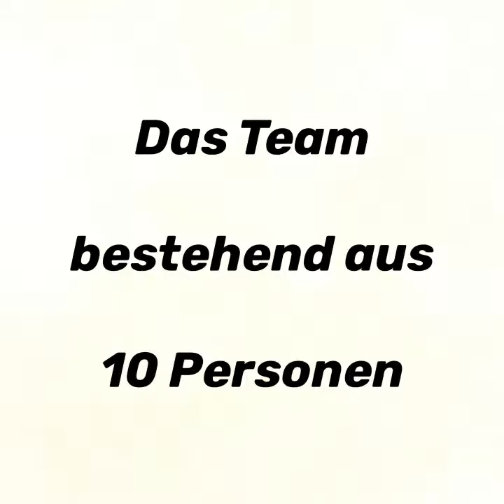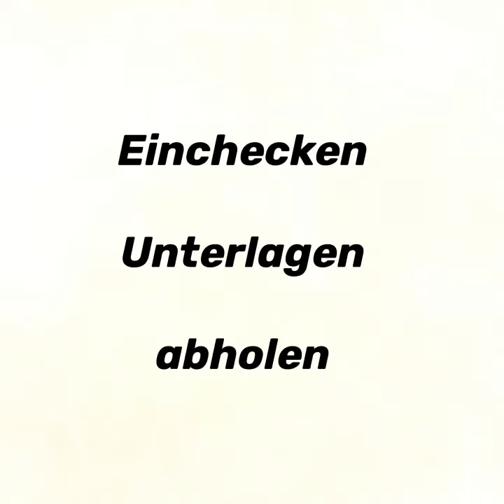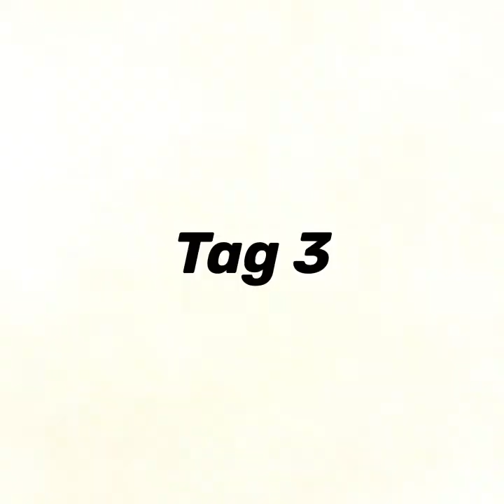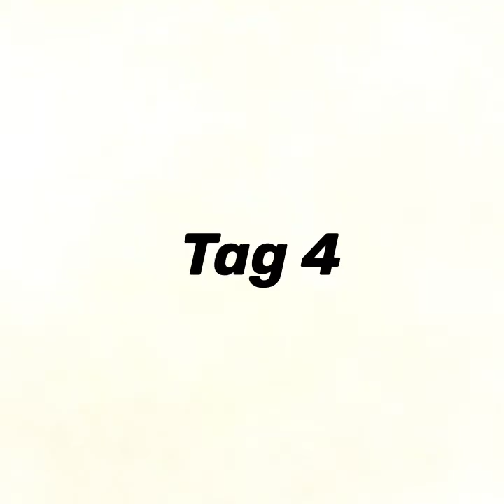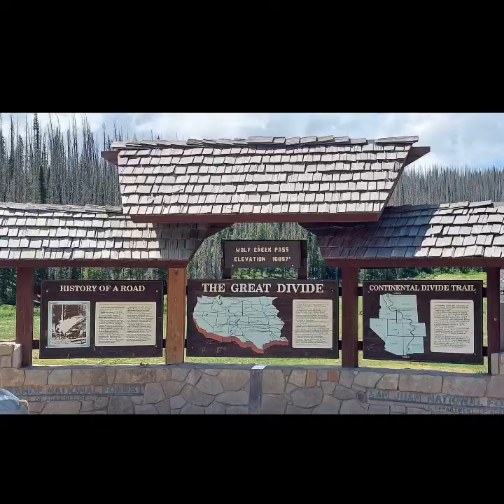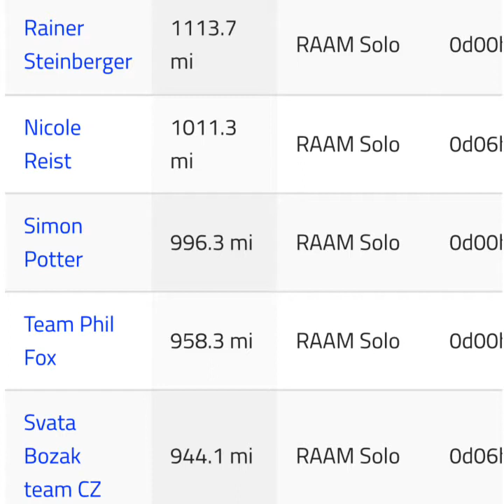Vlog #035 Schorsch on Tour - USA mit Rainer Steinberger beim Race across America 2022 (Teil 3)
Race across America 2022 - Rainer Steinberger - Oceanside - Alamosa - Annapolis